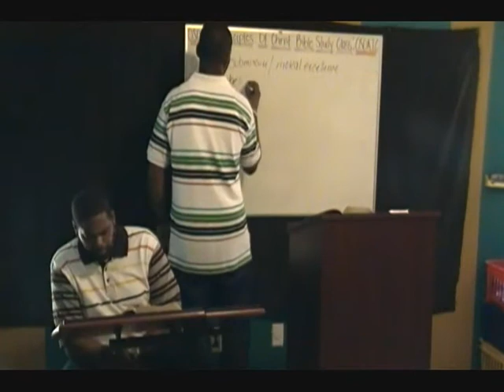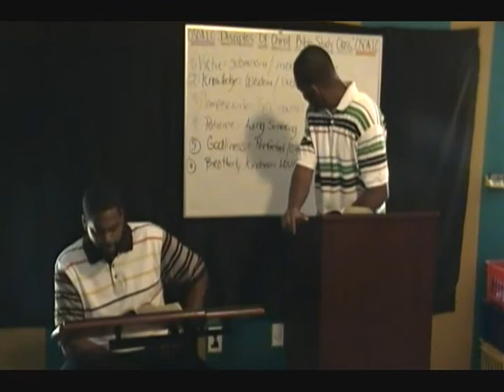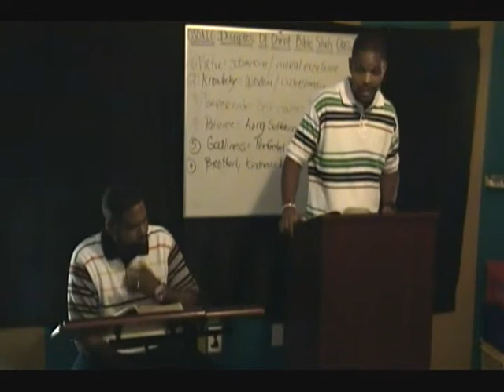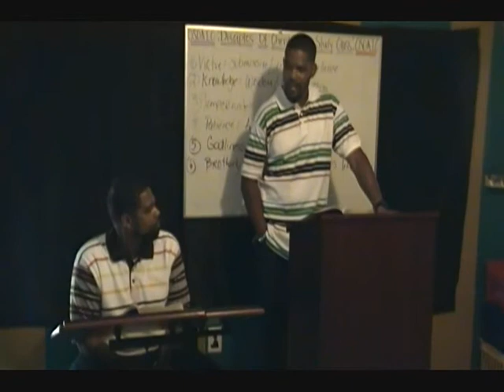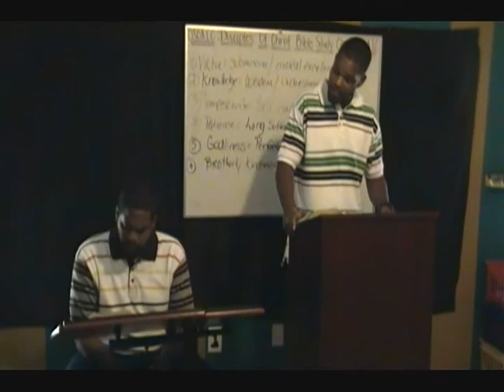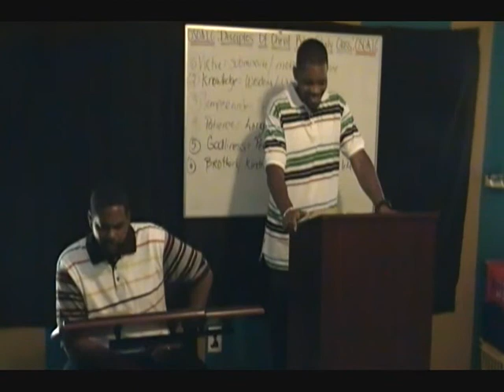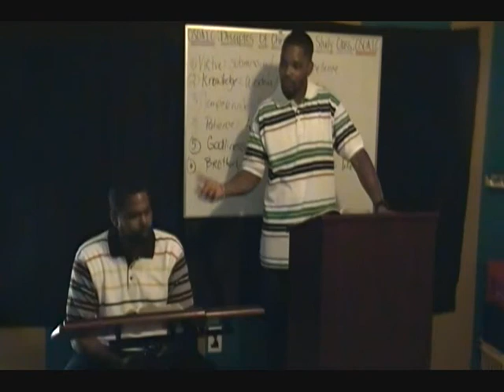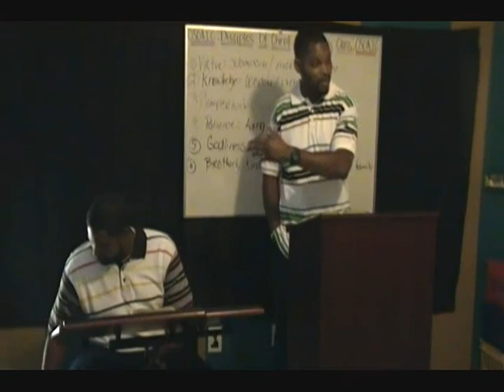Controlled Anger or The Lake of Fire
This lesson was inspired by Bro. Marlon of thecoichicago from the titled lesson "anger management or the lake of fire". To get a copy contact them at "thecoichicago". A lesson needed for all believers no matter how much we've advanced in the word. Controlling anger is a big key to obtaining salvation